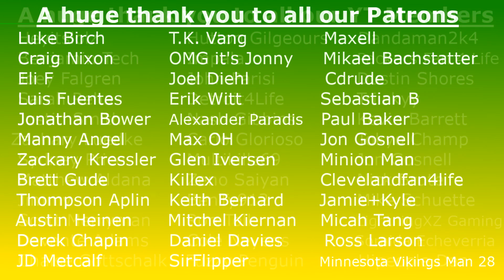Will Davante Adams Leave the Packers After the 2021 Season?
Davante Adams is currently in the last year of his contract signialing a major payday in the near future. With the ongoing Aaron Rodgers drama, will one of the best WR's in the league suit up for the Packers again next season?